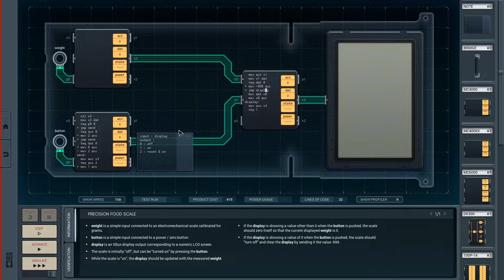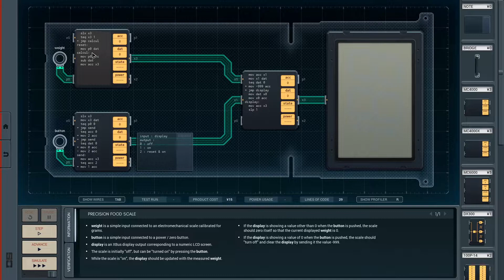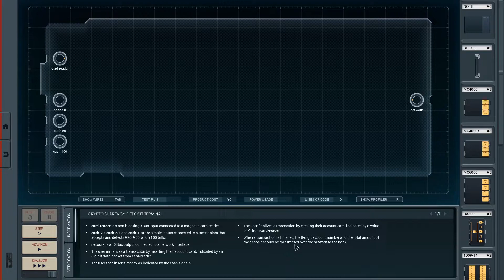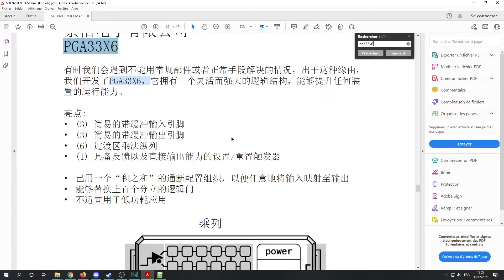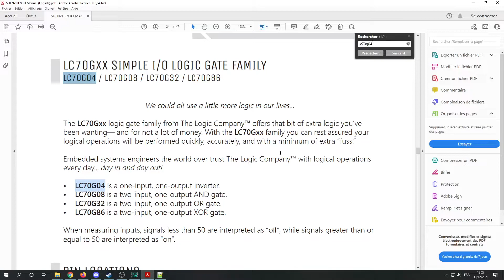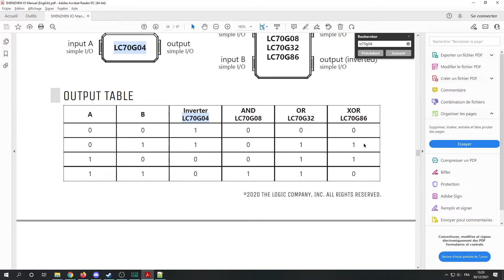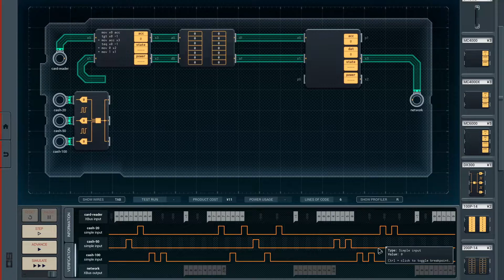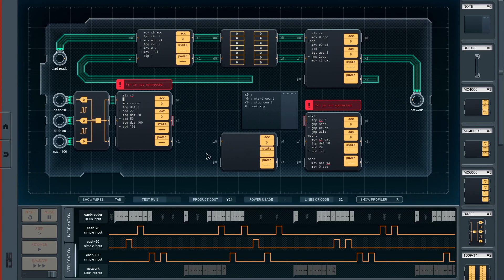Un composant étrange - Shenzhen I/O : LP #21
On termine notre balance et on passe au prochain projet